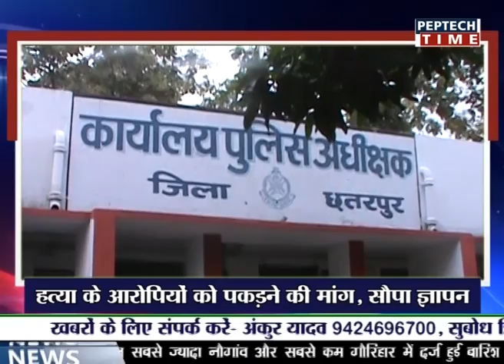city bulletin 09 09 2018